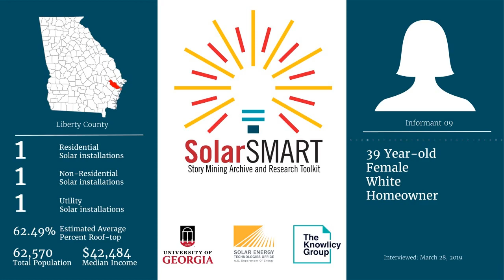SolarSMART Interview - SEA-LIBERTY-INF09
SolarSMART Interview conducted on 3/28/2019 by a UGA Cooperative Extension Service Agent with a 39 year old white female, homeowner from Liberty County, Georgia.